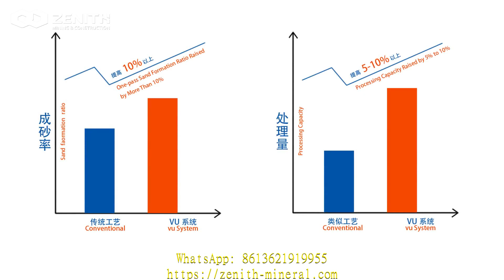ballast crusher plant manufacturers